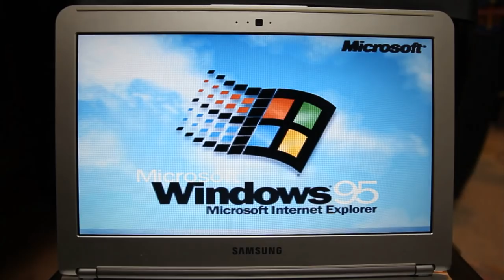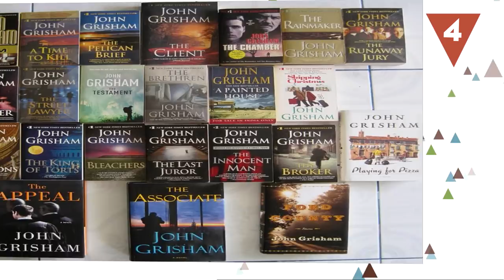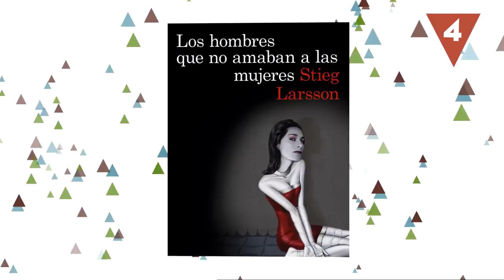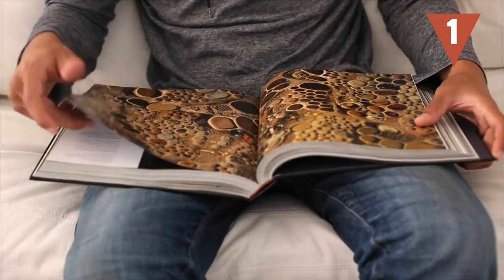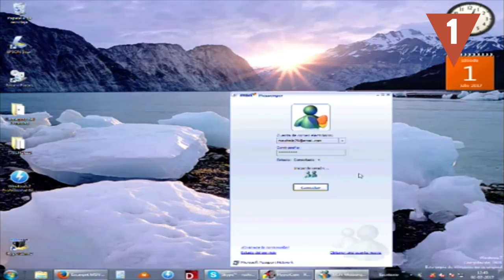90’s VS 2000’s ¿CON QUÉ DÉCADA TE QUEDAS?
¿Eres más del rock de los 90 o del pop de los 2000? ¿Prefieres a Jon Travolta pegando tiros a la Pequeña Miss Sunshine de viaje? ¡Hoy nos proponemos comparar la literatura, el cine o la tecnología de estas dos importantes décadas! ¿En qué años te quedarías tú?